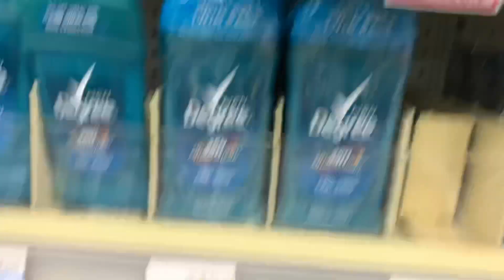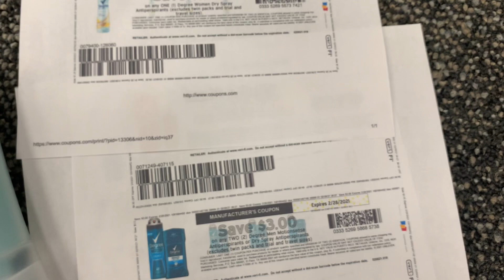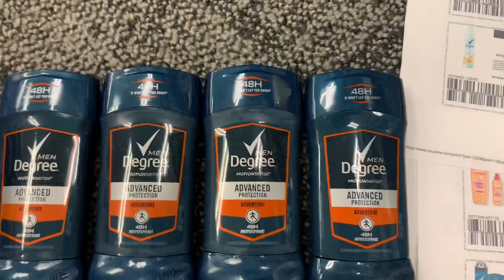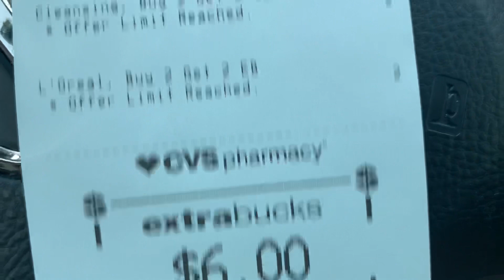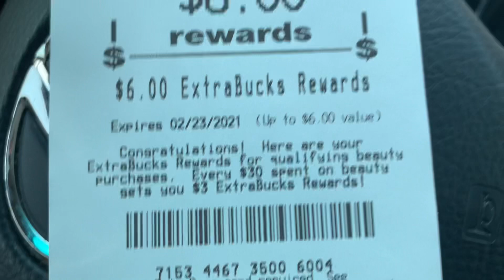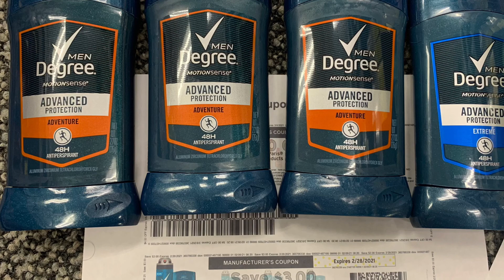CVS DEGREE GLITCH STACKING 2/9/21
Couponing With Toni
(Toni Blake)
Casselberry, Florida 32718

What Camera's Do I Film With?
Canon 60D
Canon T3
Canon Powershot Elph 180
iPhone 7plus